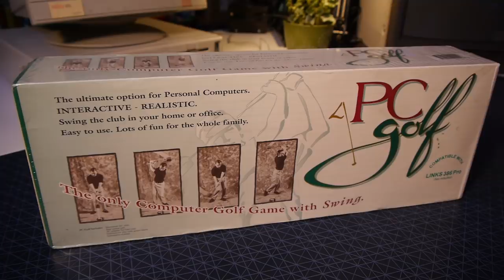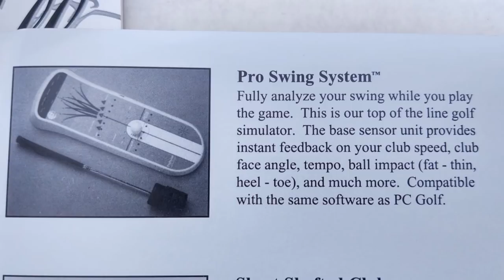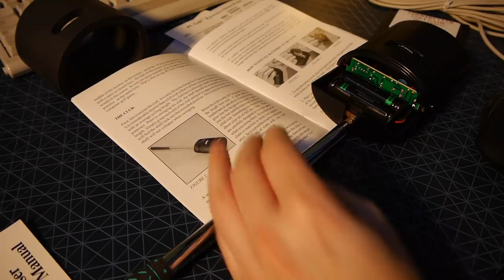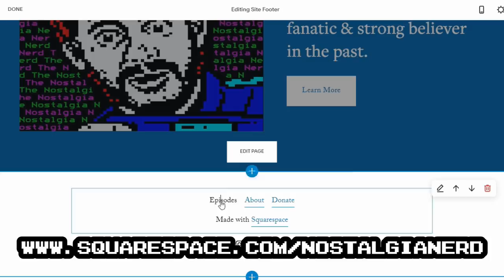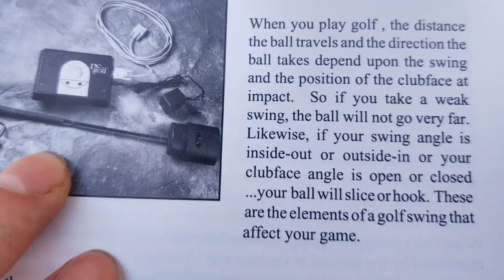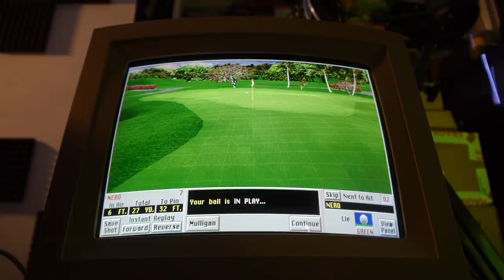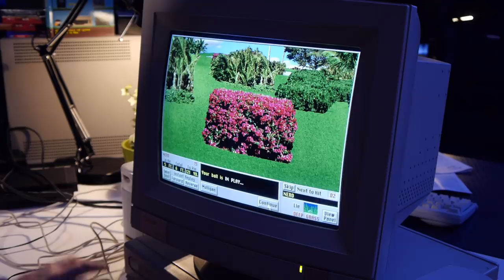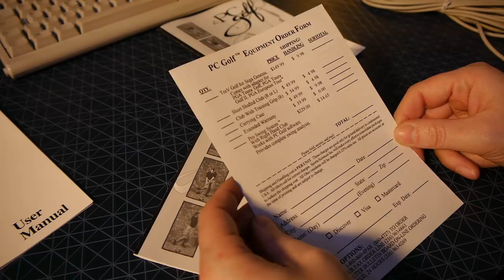The 'Realistic' PC Golf Experience | Nostalgia Nerd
Head to ​ to save 10% off your first purchase of a website or domain using code NOSTALGIANERD. If lockdown is getting to you, then how about you open up the fairway with PC Golf; a classic interactive golf adventure from Sports Sciences Inc., which came with a REAL golf club, sensor, game and most importantly... ACRES of fun?!. actually I'm lying, well about the "fun" bit anyway.